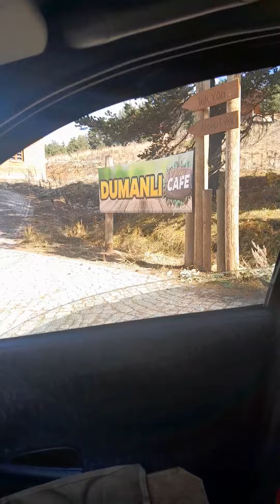Refahiye dumanlı tabiat parkı